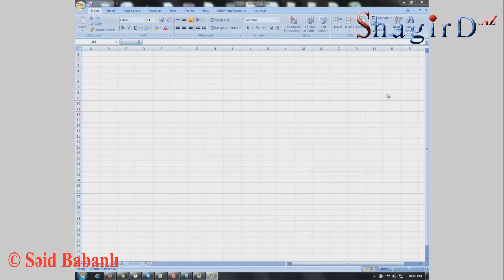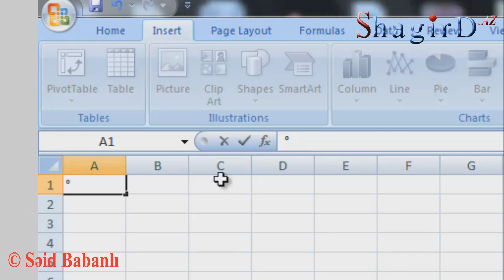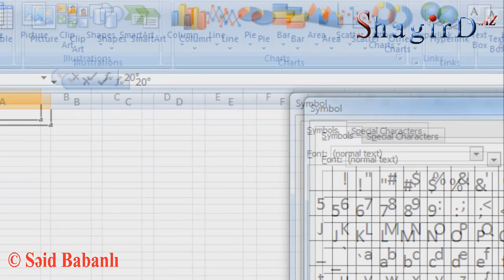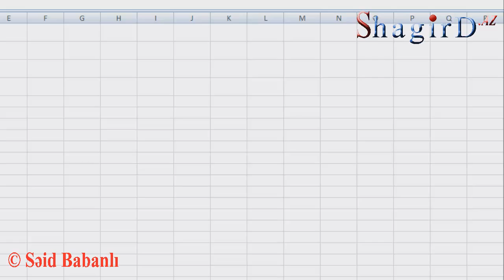Excel-də xüsusi simvolların və işarələrin əlavə edilməsi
Word-ə  olduğu kimi Excel-də də bəzən lazım olur ki, xüsusi simvollar əlavə etmək lazım olur. Bunu üçün biz nə etməliyik?
Bunun üçün əsas menyudan Insert bölməsinə (tab) keçərək tam sağ tərəfdə olan omeqa işarəsini clikləyirik. Bu zaman önümüzə bir pəncərə çıxır və .